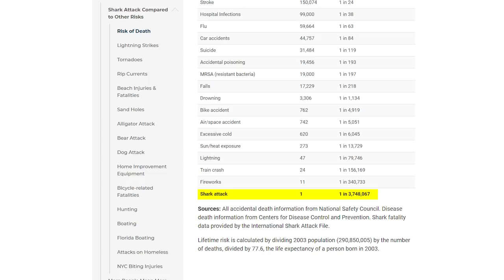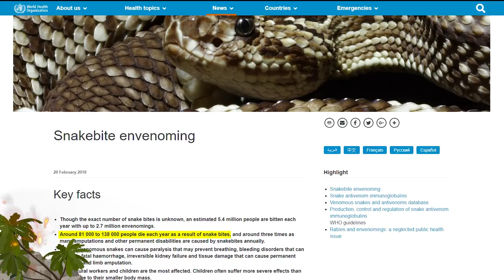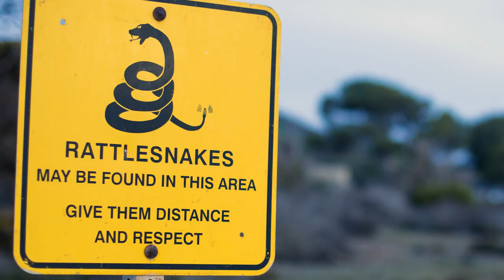Tips On Surviving Wild Animal Attacks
From scary snakes and hungry hippos … to mad cows on the rampage … here are tips on how to survive wild animal attacks